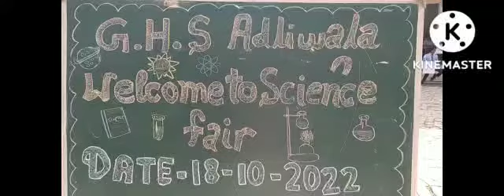SCIENCE FAIR GHS ADLIWALA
BLOCK ASR 3